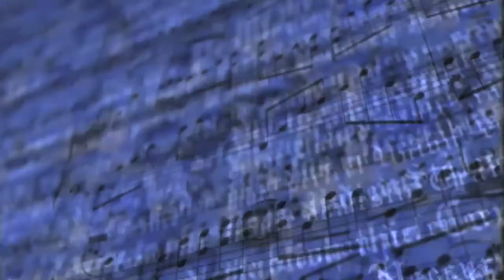Youth Speaks - Take Back the American Dream 2011 - Slam Poetry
- A Slam Poetry performance from Youth Speaks from the 2011 Take Back the American Dream conference. There are 2 poems, and he electrified the crowd with his awesome performance.